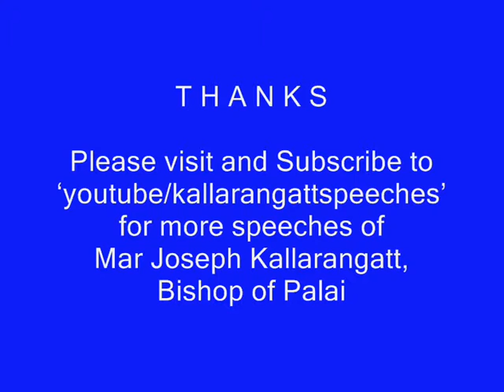Ullanad Church - Blessing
Sacred Heart Church Ullanad   - 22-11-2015